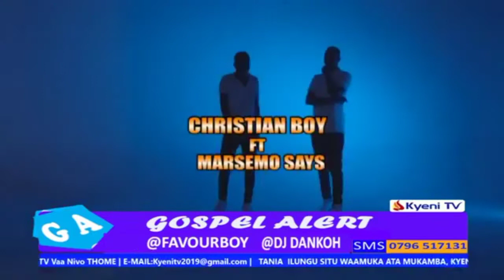Christian Boy - Gospel Alert TV Interview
Christian Boy interview @kyenitv8171